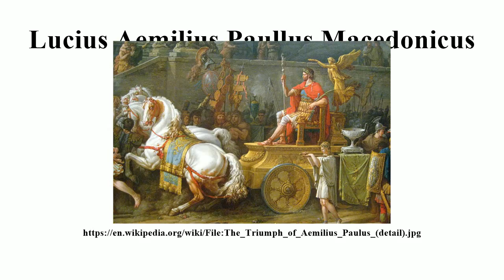Lucius Aemilius Paullus Macedonicus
Image-Copyright-Info
Image is in public domain
Author-Info:   Carle Vernet
Image-Copyright-Info